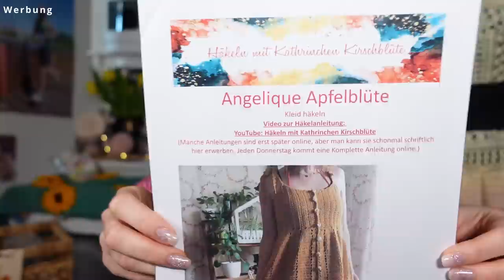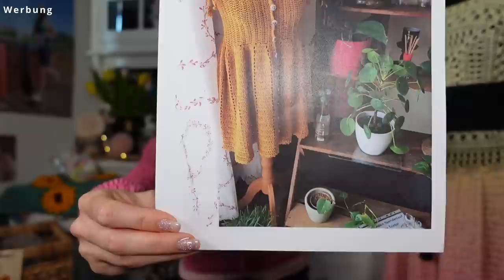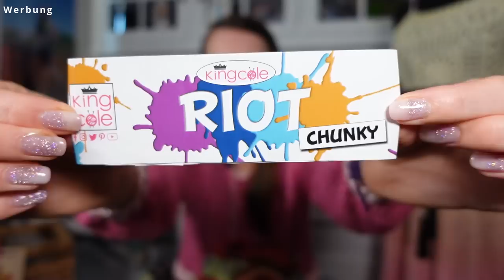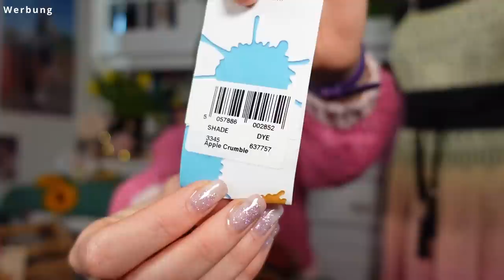#164 Das Jugendweihe Kleid ist fertig 🌻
DAUERWERBESENDUNG

Häkelanleitungen,
Häkel-und Stricknadeln (Lykke, Knitpro, Tulip, Prym, Seeknit, Addi),
Handgemachtes von Mir,
Maschenmarker,
Bobbel Beutel,
NUE NEU NEU  UNIKATHIES- Bobbel von Kathrinchen Kirschblüte  NEU NEU NEU

🎀 10% CODE
Kathrinchen10

🎀10% CODE
kathrinchenkirschbluete

🎀Kamara:
🎀Ersatz Akku:
🎀Kamara Zubehör:
🎀Speicherkarte:
🎀Amazon Basics – Leichtes Kamera-Dreibeinstativ: